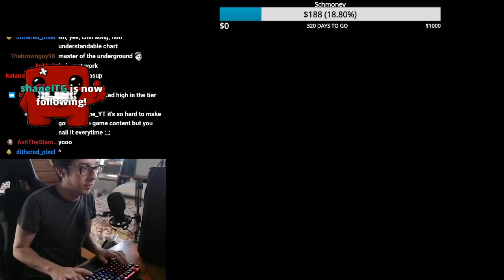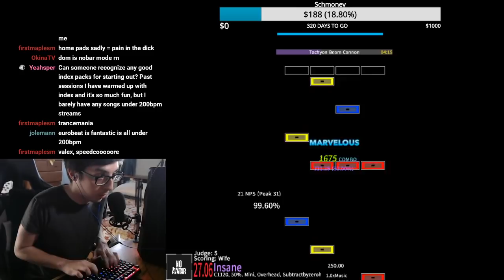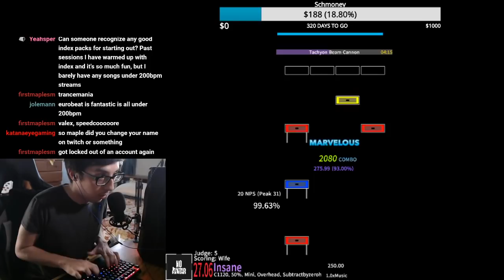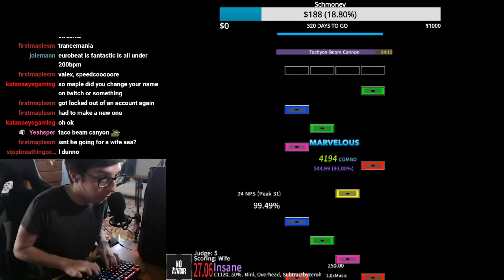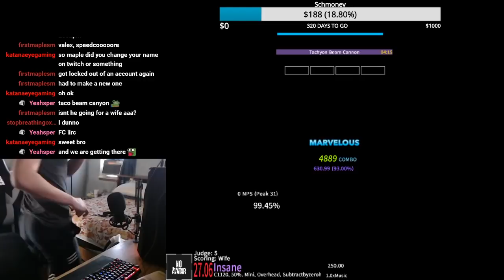Tachyon Beam Cannon FC!!!!!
Headphone warning near the end lmao. Nasty FC I got on an iffy day of playing. Been wanting this one for well over a year now. First ever on Etterna and 4th I think in general (other 3 were on osumania)